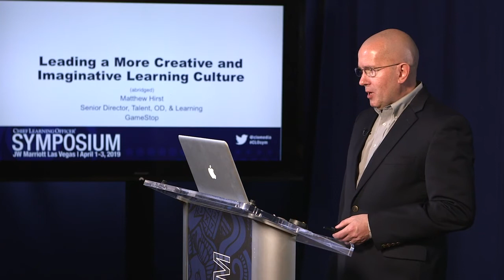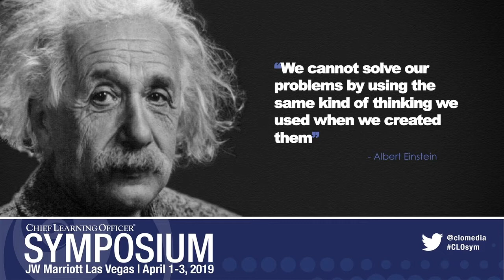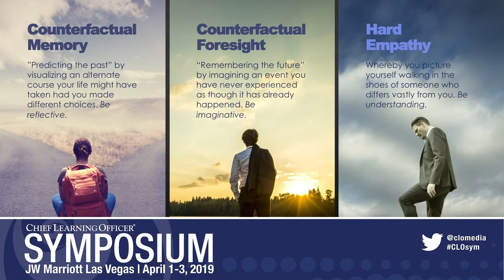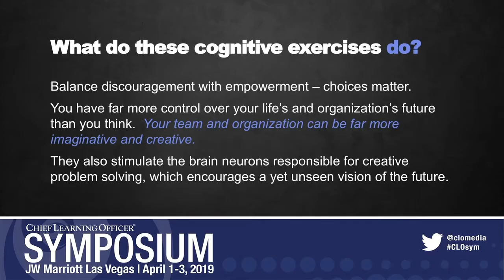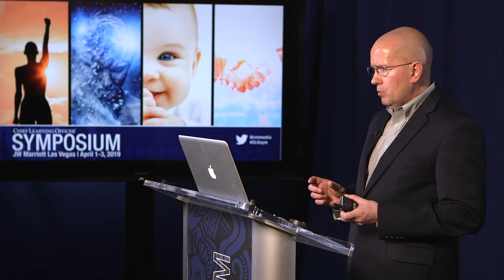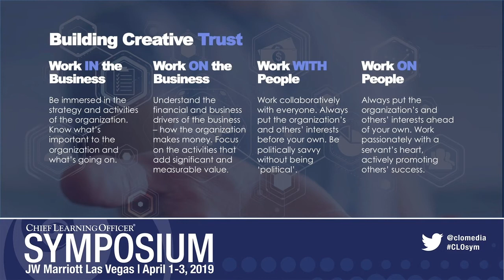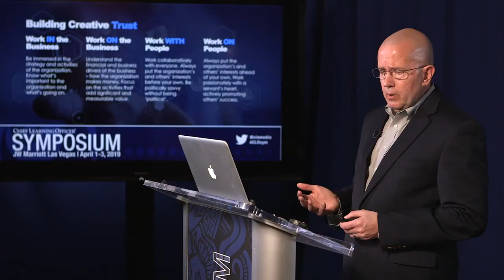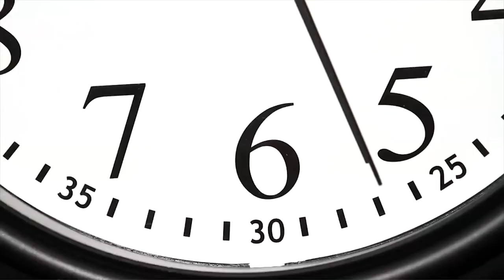Creating and Leading an Imaginative Learning Culture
Every learning and development leader has at one time wondered why a well-planned learning and development program has failed. In this presentation, Matthew Hirst will argue that while such programs have been well planned and delivered, they may not have not been well imagined. He will discuss the real and sustainable business value of creating a development team comprised of “mad scientists” who understand the business and its people well, and who have developed the trusting relationships that allow them to imagine what their organization can do without constraints. In this brief session, you will: - Understand the nature, value and application of imagination and ideation. - Learn how to build and encourage a team that can generate ideas and then identify with their business partners how to operationalize and monetize those ideas.